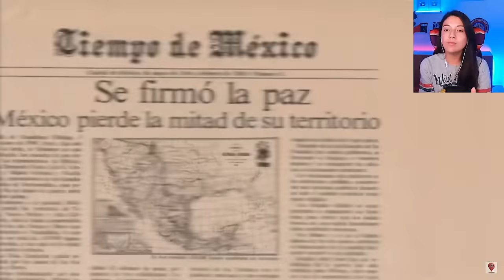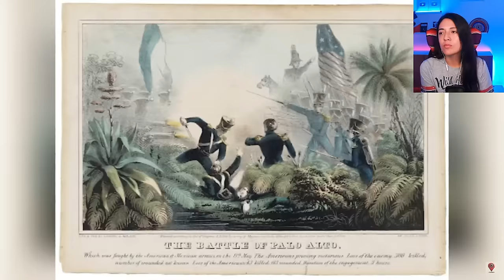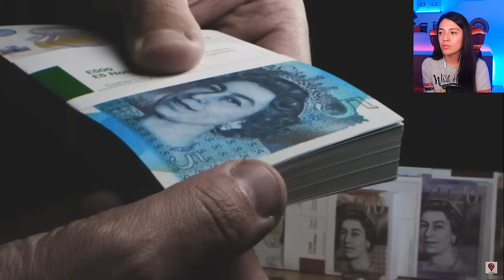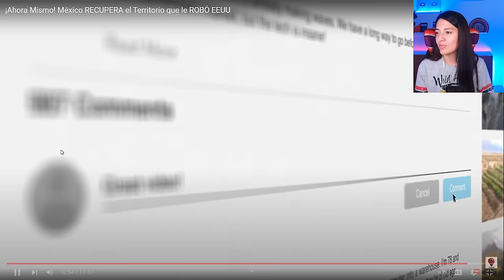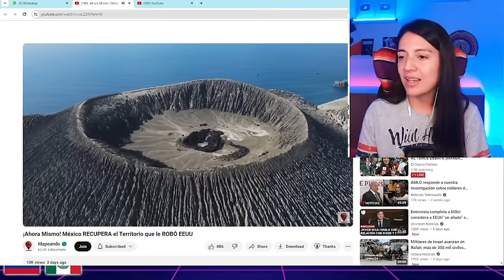Mexico recupera territorio que le robo EEUU, hay revancha!